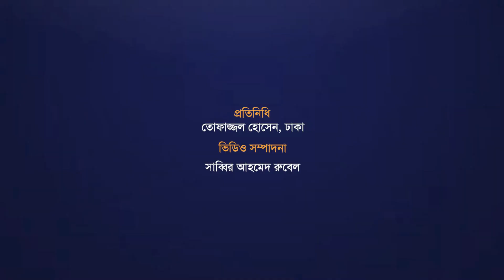মার্চে মূল্যস্ফীতি বাড়তে পারে: পরিকল্পনামন্ত্রী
রোজার কারণে মার্চ মাসে বাংলাদেশে মূল্যস্ফীতি ‘আরেকটু’ বাড়তে পারে বলে জানিয়েছেন পরিকল্পনামন্ত্রী এম এ মান্নান।